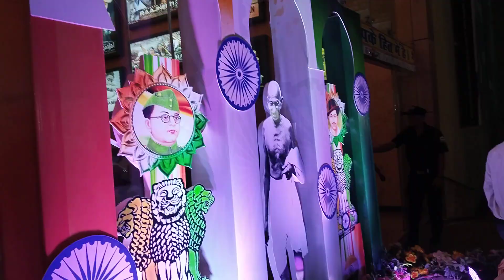Muzaffarpur New Mall 2024